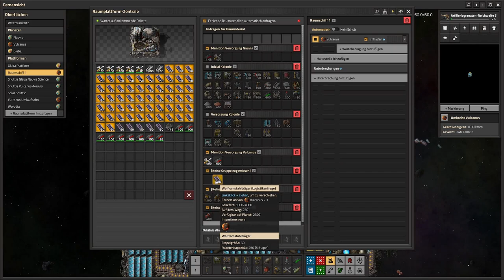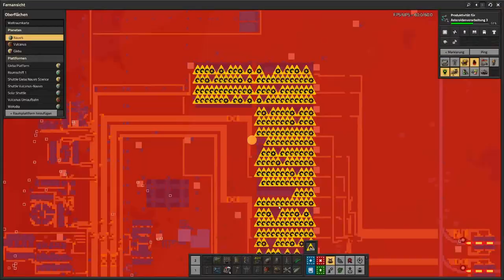Factorio: Space Age | Interplanetare Shifffahrt - E26